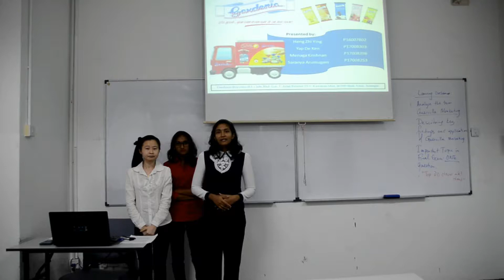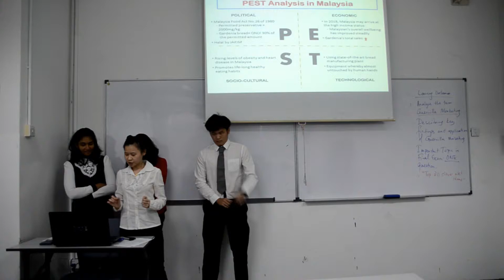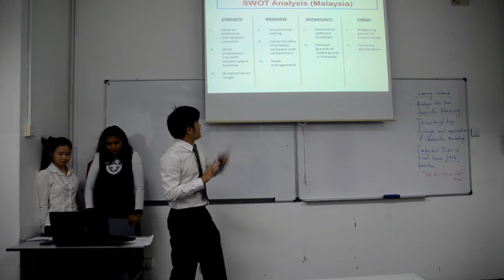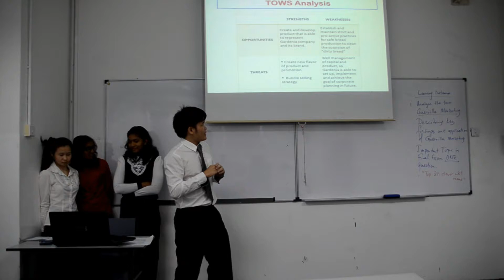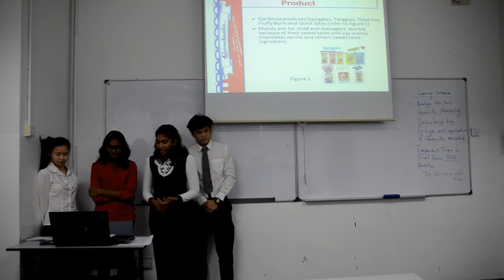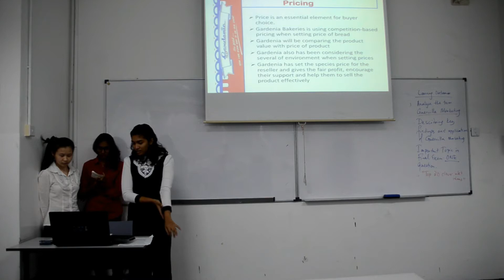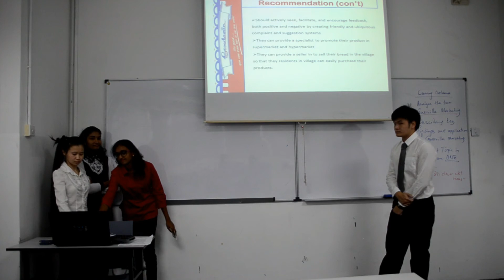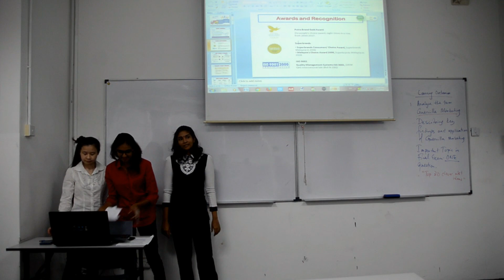Marketing For Small Enterprise Presentation